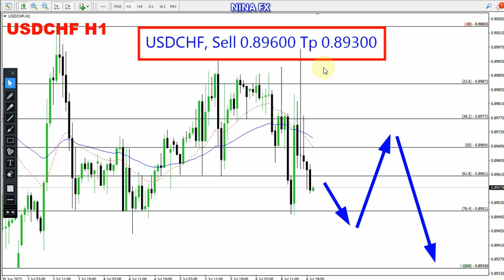USD CHF Daily Analysis for July 7, 2023 by Nina Fx